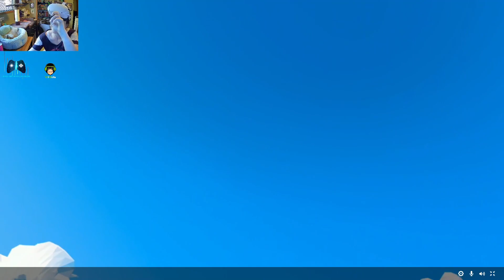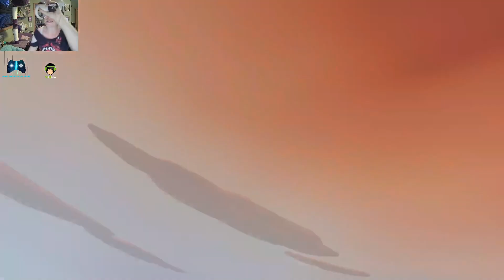Level Up! with Lelental || Walkabout Mini Golf - New Map - with the Echoholics!